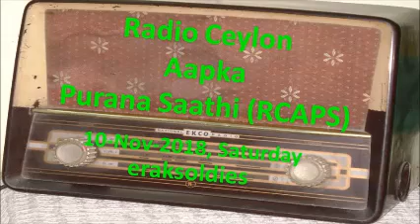Radio Ceylon 10 11 2018~Saturday Morning~03 Aaj Ke Kalakaar - 'Yesu Das'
Happy Listening to all lovers of Radio Ceylon from Ashwani Kumar. YOU CAN JOIN OUR FACEBOOK GROUP - 'Radio Ceylon Aapka Purana Saathi (RCAPS)'
Presenter: Jyoti Parmar Ji
Part 3. Aaj Ke Kalakaar: Yesudas [आज के कलाकार: यैसूदास]
1. Daada (1978) – Yesudas – dil ke Tukray Tukray kar ke muskura ke chal diye – Usha Khanna (Kulwant Jaani)   दिल के टुकरे टुकरे कर के मुस्कुरा के चल दिए
2. Chitchor (1976) – Yesudas – aaj se pehlay aaj se zayaada, khushi aaj tak nahi mili – Ravindra Jain (Ravindra Jain)   आज से पहले आज से ज़्यादा, ख़ुशी आज तक नहीं मिली, इतनी सुहानी ऐसी मीठी
3. Saawan Ko Aane Do (1979) – Yesudas – bolay to baa.nsuri kahi.n bajti sunaayi de – Raj Kamal (Puran Kumar Hosh)   बोले तो बाँसुरी कहीं बजती सुनाई दे
4. Sadma (1983) – Yesudas – surmayi akhiyo.n me.n na.nha munaa ek sapna de jaa re – Iliya Raja (Gulzar)   सुरमेई अखियों में नन्हा मुन्ना इक सपना दे जा रे